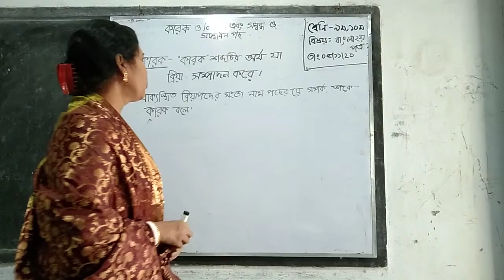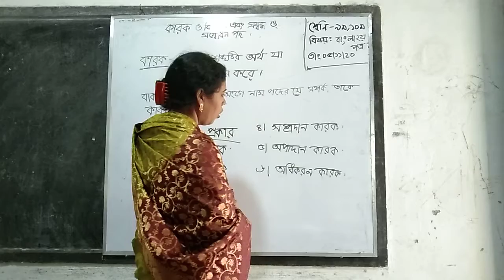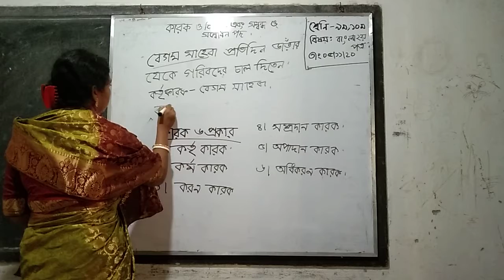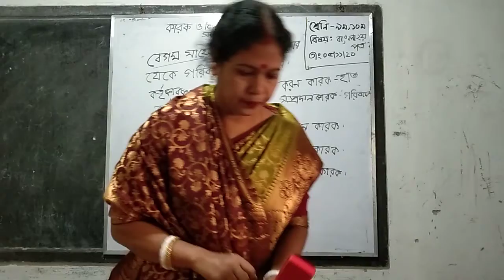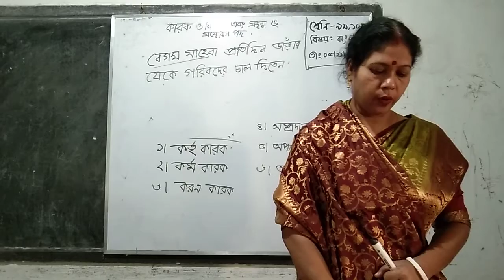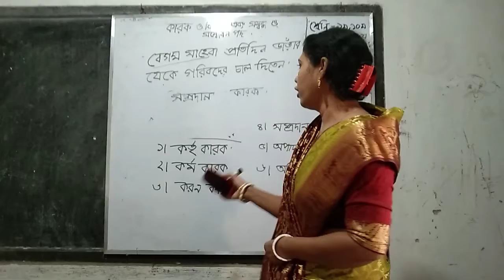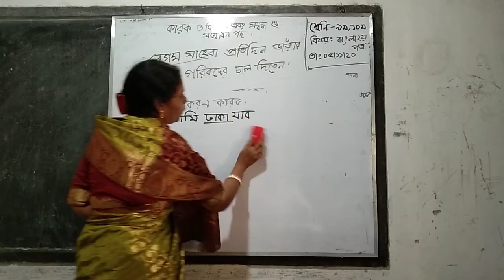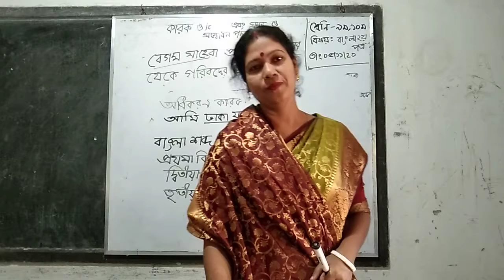Lipi Rani Halder, Asst. Teacher, Zia Secondary School, Khulna.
Class - 9,10, Sub- Bangla- 2nd, Unit-4